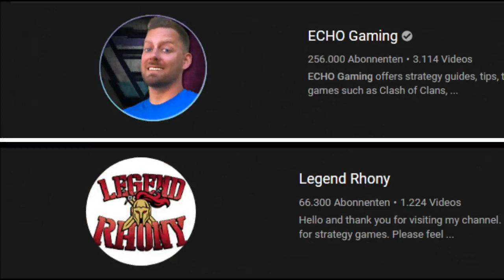Wird das Unser bisher legendärstes Event?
Hier erfahrt ihr mehr: (Erst Freitag Downloaden im Stream!)

Hier könnt ihr mich erreichen:
Mein Discord:
Offizielle Facebook Seite Lords Mobile:
kingkrueger

Dankö.